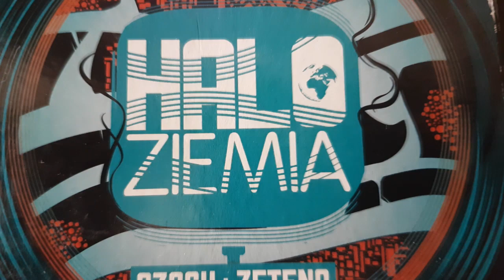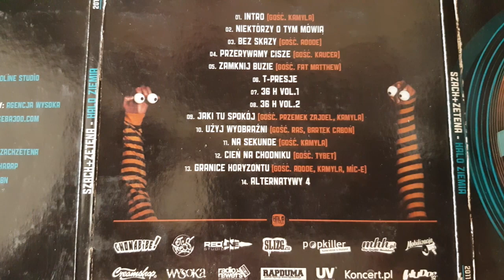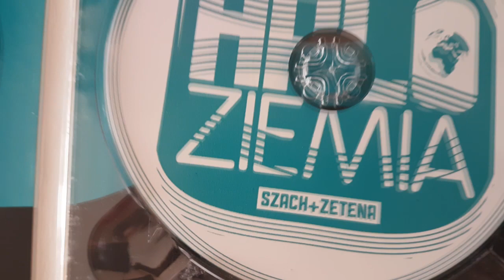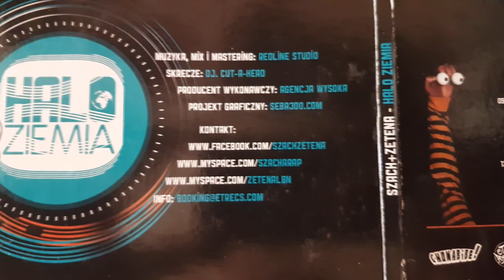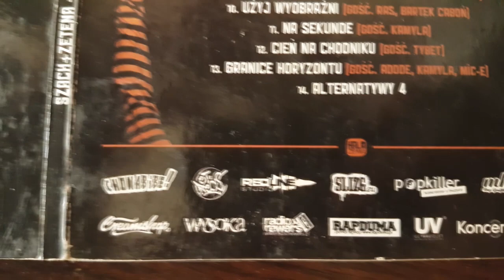5. Szach & Zetena - Zamknij buzię ft. Fat Matthew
Album: Szach & Zetena - Halo ziemia ( 2011 )
Muzyka, mix, mastering: Zetena Redline studio
Skrecze: Dj Cutahead